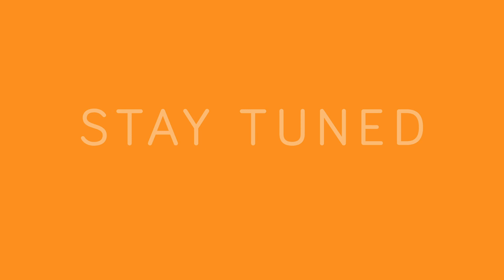New Location Teaser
🤫 Anyone want to guess where we're moving to?!?!